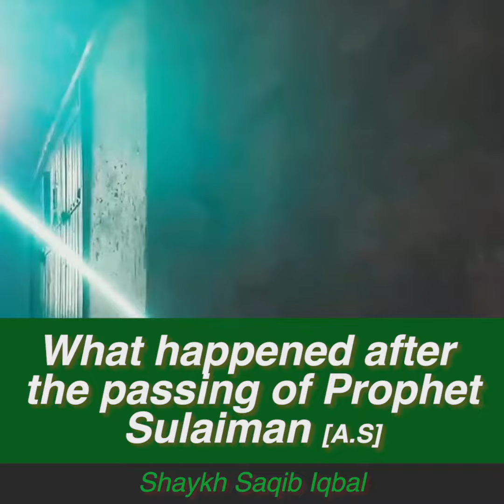What happened after the passing of Prophet Sulaiman [alaihi sallam]?